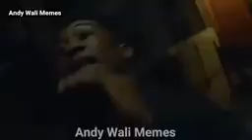full funny video 😂 😆 2020 Waseem badami imran hashmi